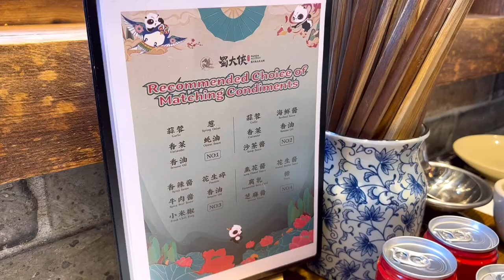MELBOURNE CITY PANDA HOT POT RESTAURANT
Step into Ancient China and an unforgettable hot pot experience, complete with nightly shows.

In 2019 we took over the old Dracula’s site and transformed it into a different kind of themed restaurant. We decided to continue this legacy by bringing a theatrical experience to Panda Hot Pot, with free nightly entertainment combined with excellent dining.

Panda Hot Pot was originally established in the Sichuan province of China. Not only is this region native to our national treasure, the Giant Panda, it’s also the birthplace of one of the most extraordinary dining experiences in the world – hot pot.

Our experienced Melbourne team is passionate about delivering an unforgettable hot pot experience. We believe that family and friends are everything and Panda Hot Pot is about bringing loved ones together, over a steaming, hot and delicious meal.